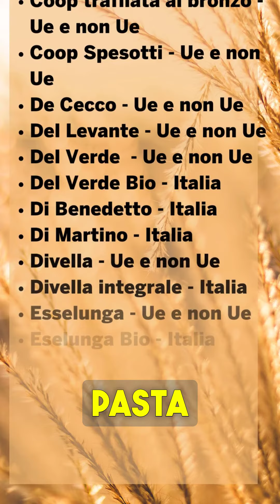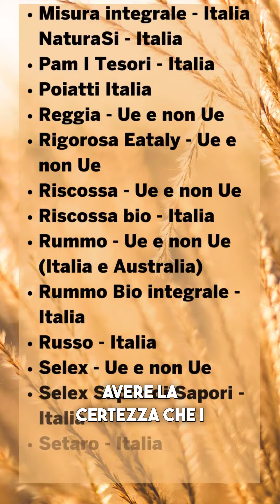La mappa del grano italiano: quali marchi di pasta utilizzano grano importato?